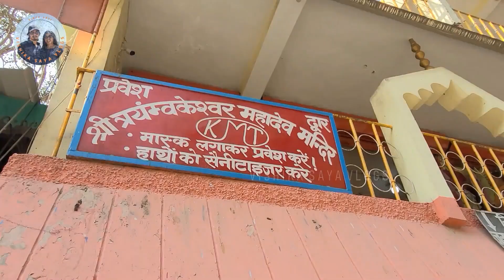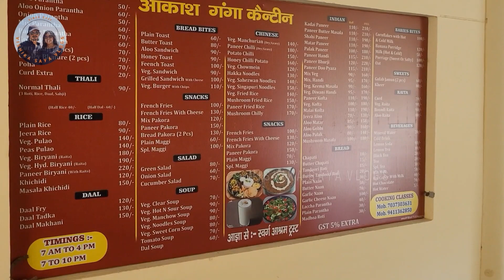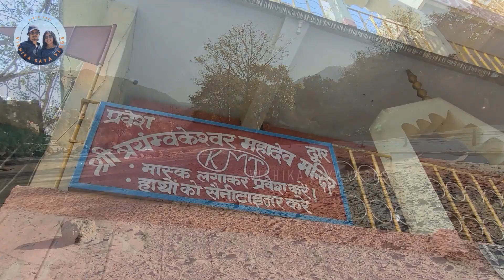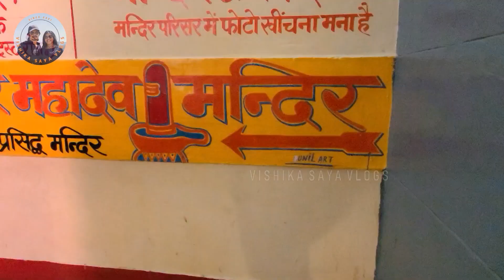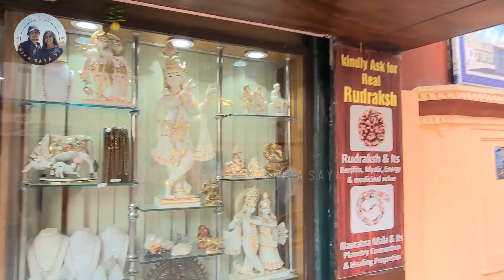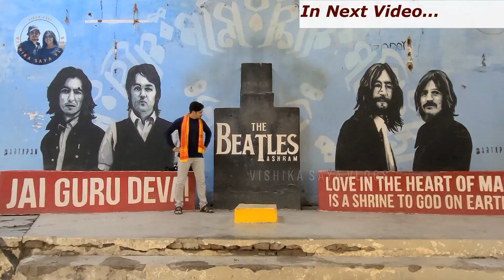The Holy Ganga | Ashrams & Temples of Rishikesh Part 1 | Uttarakhand | Kannada vlog Ep5 w/ Eng Subs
Starting our day in Rishikesh: checking into an ashram, strolling along the holy Ganga and a visit to the 13 storey-ed Trayambakeshwar!

0:00 Introduction
1:00 Local Bus Journey
1:21 Swargashram Trust Info
2:30 Room Tour
3:30 Balcony View
5:00 The Ganges
6:18 Trimbakeshwar Temple
7:52 About Temple
8:52 Rafting in Gange
10:00 Paramarth Niketan
12:15 Glimpse of Next Video and Photos